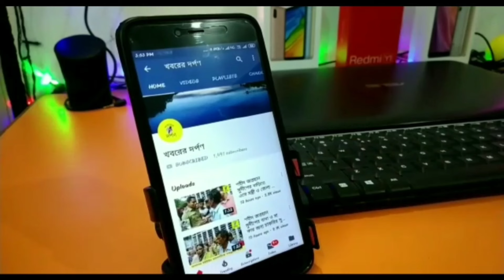পলাশীপাড়া আরণ্যক (স্কুলটিম) এর দুর্গাপূজা ২০২৪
নদীয়ার পলাশীপাড়া আরণ্যক (স্কুলটিম) এর দুর্গাপূজা ২০২৪